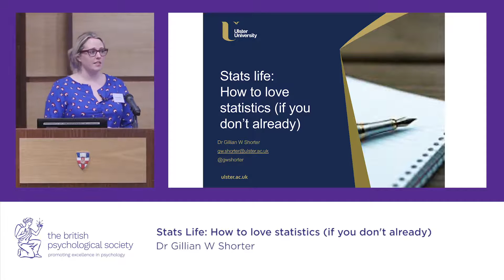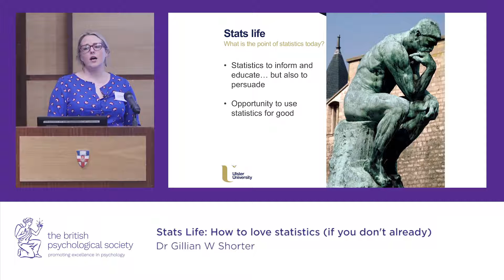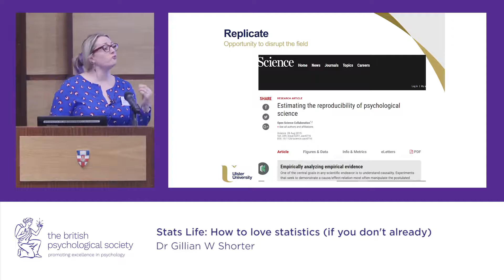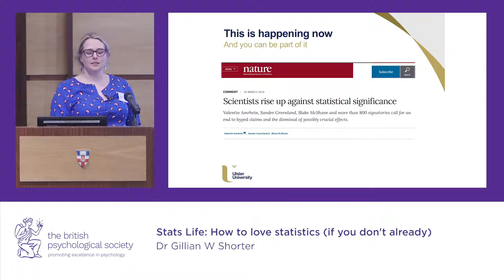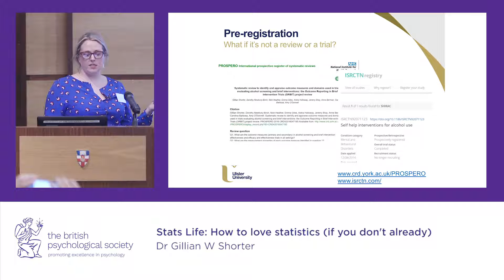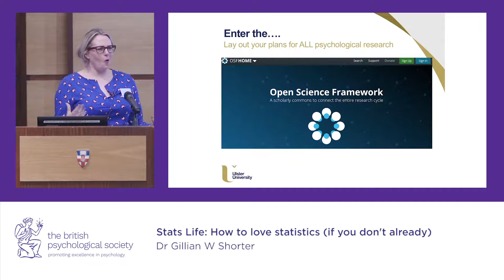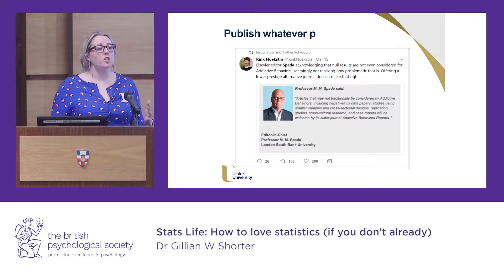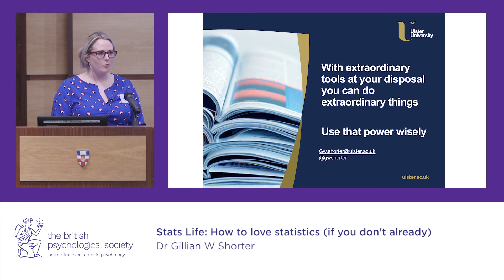Psychology Research Day 2019 - Quantitative methods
Dr Gillian Shorter from Ulster University gives her talk on loving quantitative methods at our Psychology Research Day 2019.